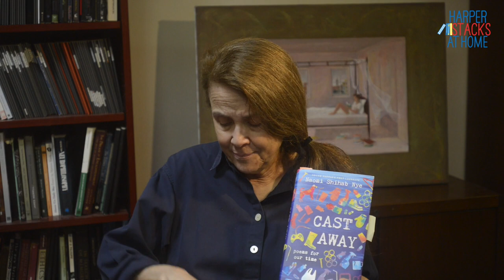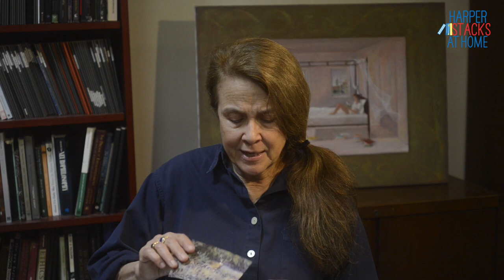Poetry Reading with Naomi Shihab Nye | HarperStacks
Children's Poet Laureate Naomi Shihab Nye reads from her book of poems, Cast Away: Poems for Our Time: "we will survive/hold a little beauty during difficult times/Quiet feels round as a planet/surely a bigger quiet/holds us all"